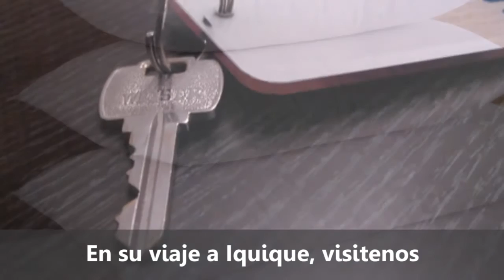RESIDENCIAL JOSÉ LUIS